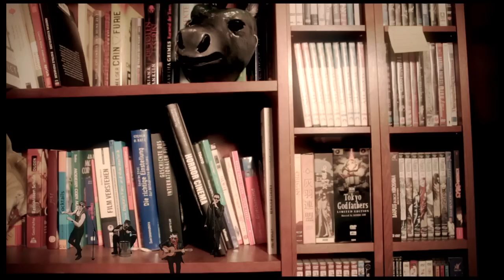Blinded by Stardust - Cleared & Removed [Official Music Video HQ]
Music video "Cleared & Removed" performed by the Austrian music project "Blinded by Stardust"

Lukas Cioni, Nina Worisch